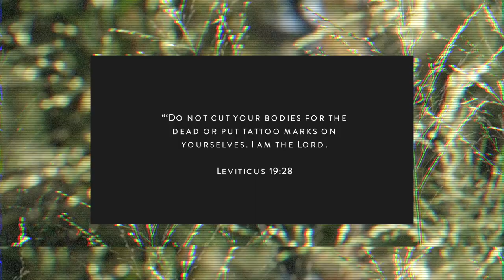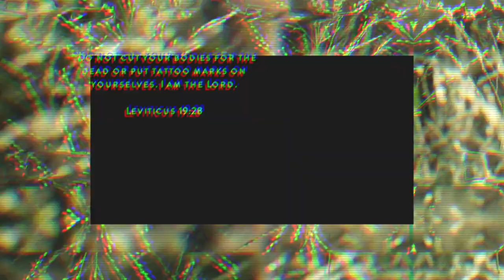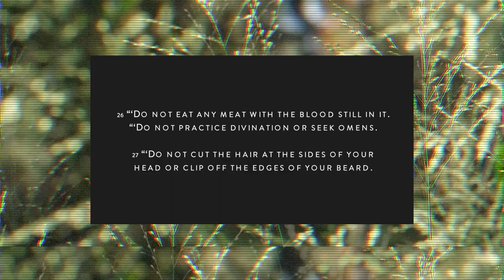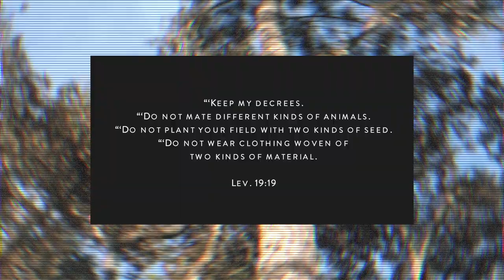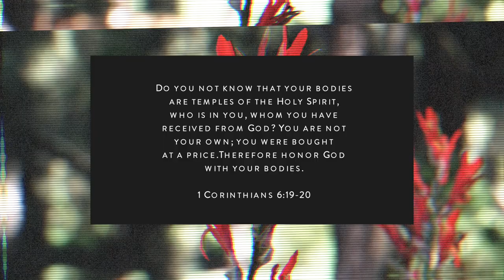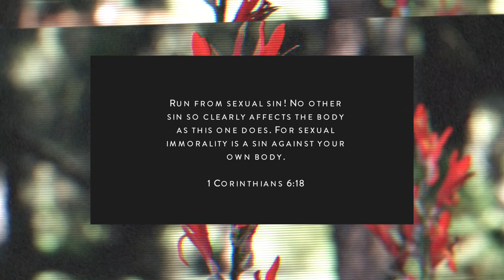Are Tattoos a Sin? // Christian Tattoos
Can a Christian get a tattoo? Is it actually sinful or just frowned upon? Are there certain tattoos we should or should not get?